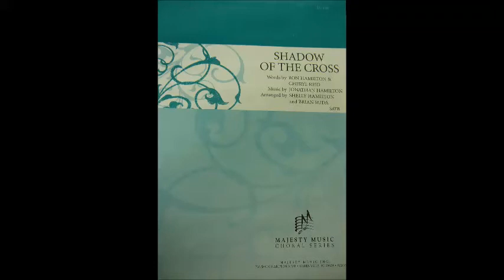Shadow of the Cross (lyrics included)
Words by Ron Hamilton & Cheryl Reid; Music by Jonathan Hamilton; Arranged by Shelly Hamilton and Brian Büda.